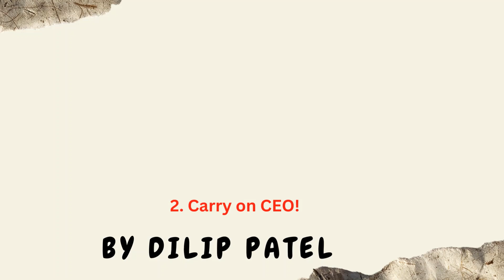Happiness Ambassador 2 Carry on CEO!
Carry on CEO  is the second video in a series transforming you into a HAPPINESS AMBASSADOR. The happiness ambassadors are the people who operate from the emotional bas of happiness. They create happiness for self, and others.
You should have gone through the 'Life Balance Sheet™' process to be able to embark upon becoming a happiness ambassador.
Life Balance Sheet™ process creates for you a structured introspective process to get clarity about who all matter in your life, and how your behavior with them creates your happiness or otherwise.
To know more about the process write to
dilip(dot)patel(at)gmail(dot)com